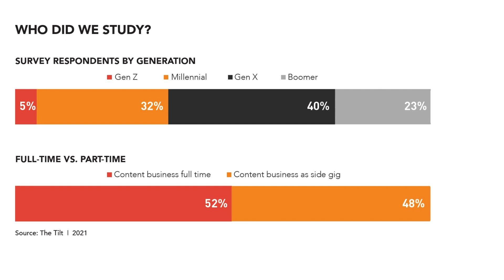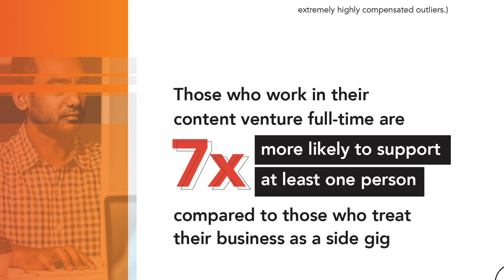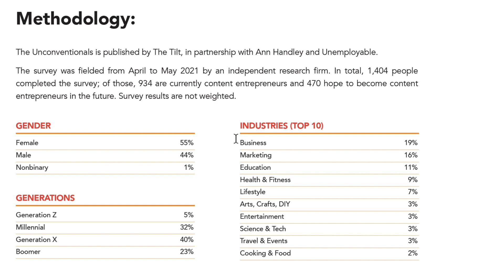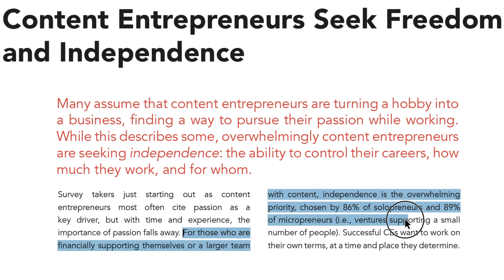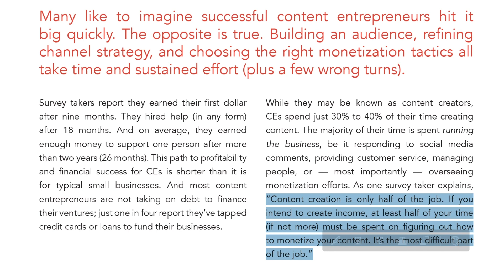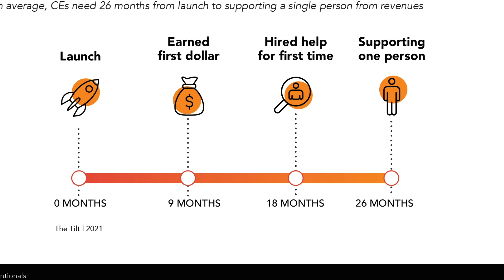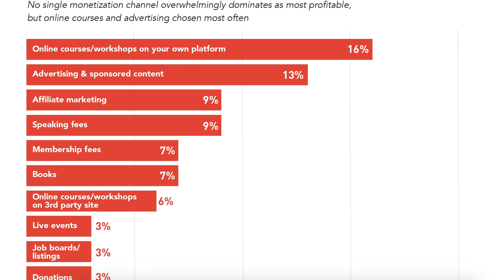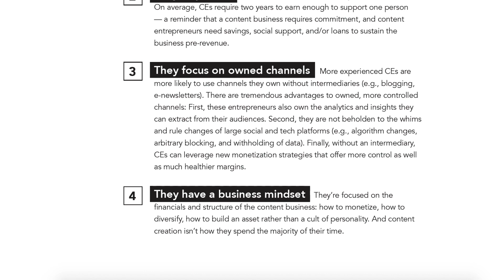🏝🏝🏝 Earn 100K Online as a Content Entrepreneur 🏝🏝🏝// Job Independence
Do you dream of Job Independence? You CAN earn $100K online as a Content Entrepreneur in less time than you might think.  A recent study has revealed some encouraging results if working remotely as a content creator is something you want to do.

In this week's video, I share a study of online content creators (YouTubers) and what it will take for you to create a successful YouTube Channel this year.

0:00 Intro
1:45 Overview of the Study
2:44 Demographics
4:52 Full-time vs. Part-time
7:00 Most Succesful Channel Categories
8:49 Job Independence
10:00 Content Creation to Financial Independence
11:00 Business Building
12:32 Business Mindset
13:00 How Long Will it Take
14:30 What Monetization Strategy Makes the Most?
15:15 How Much Will I Earn?
16:30  The 4 Things Needed for Success

💻 OUR ETSY SHOP 💻

❎ Linked items may create a financial benefit for Wendy and/or House of FI. We are a participant in the Amazon Services LLC Associates Program, an affiliate advertising program designed to provide a means for sites to earn advertising fees by advertising and linking to Amazon.com. As an Amazon Associate we earn from qualifying purchases.